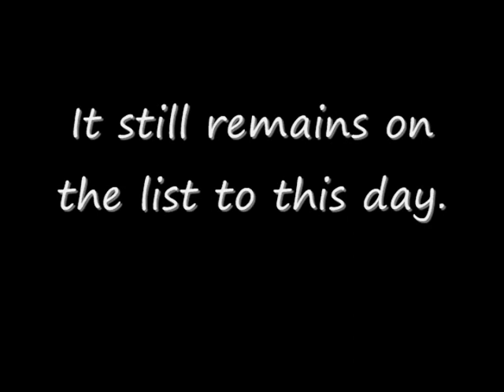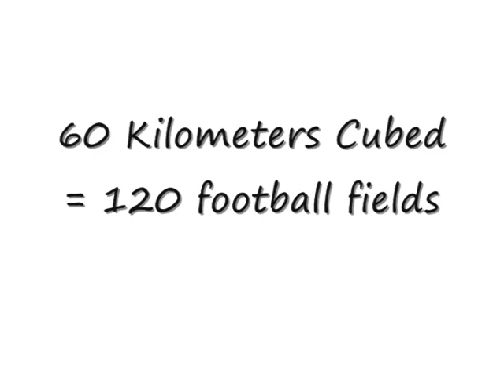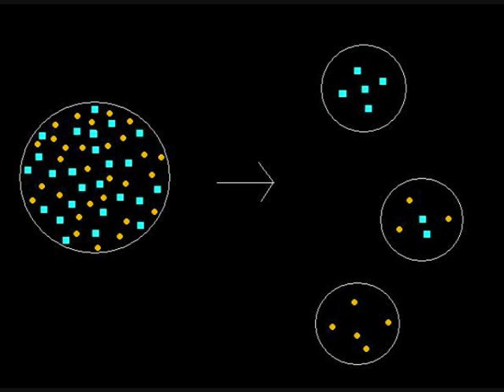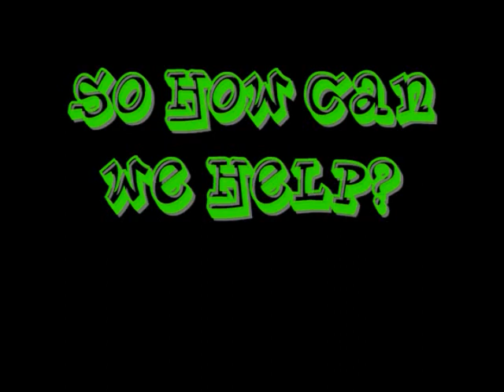Endangered Red Slender Loris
This is a project for anthropology, and basically it's an endangered primate that needs WORLDWIDE ATTENTION!!!